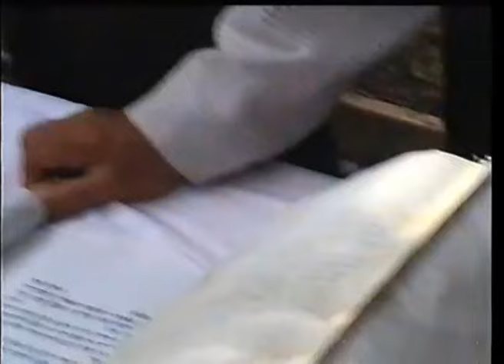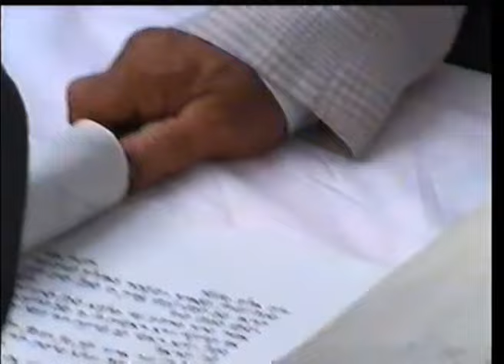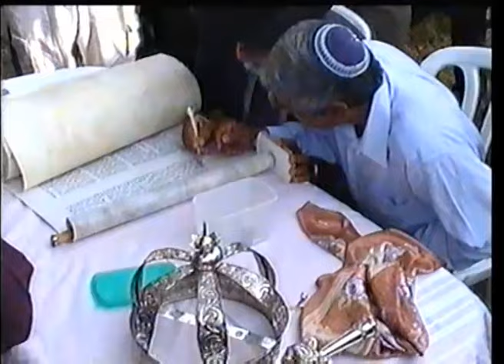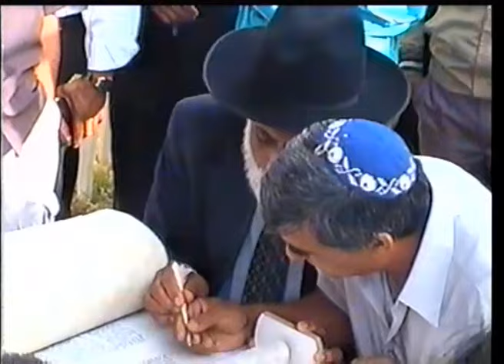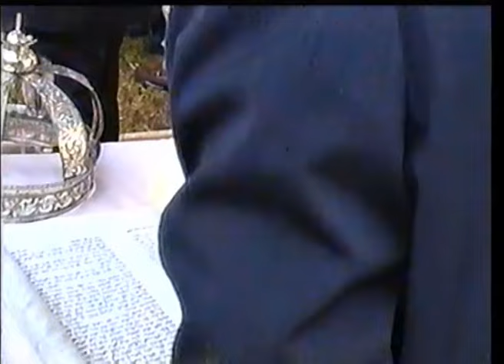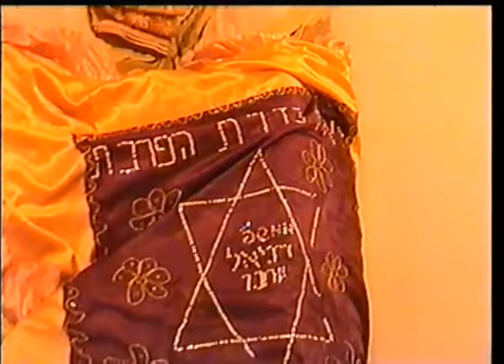הכנסת ספר תורה לזכרם של נחמיה שמואל וידידיה דניאל מושב מסילת ציון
מושב מסילת ציון